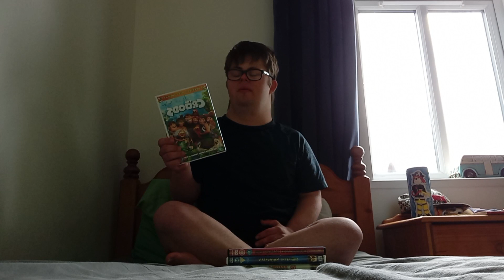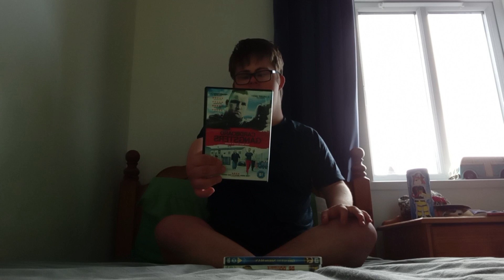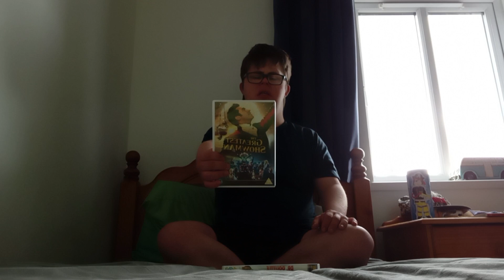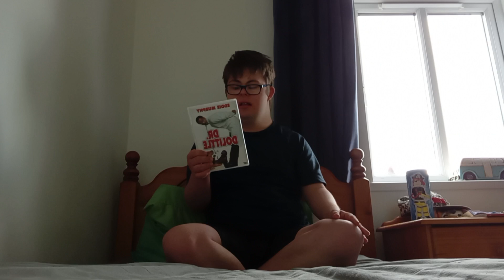dr. dolittle. greatest. showman. gangster. croods. dreamsworks